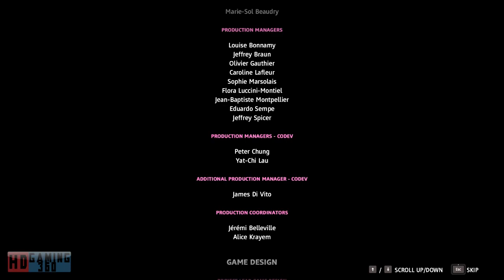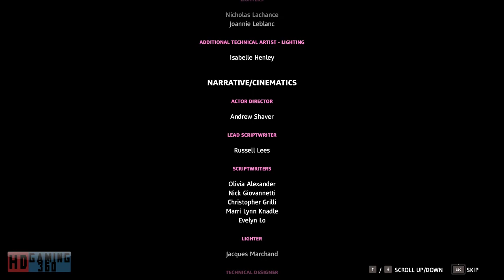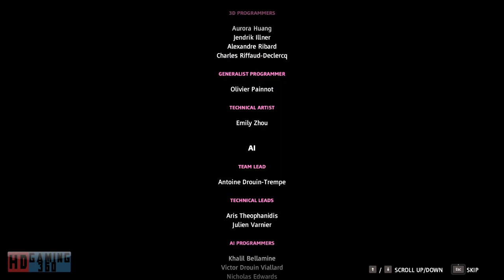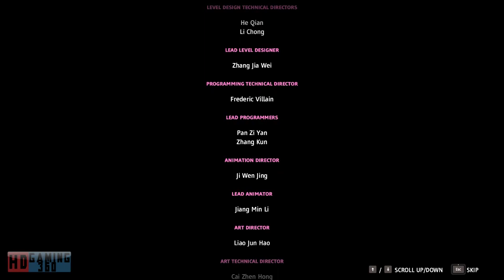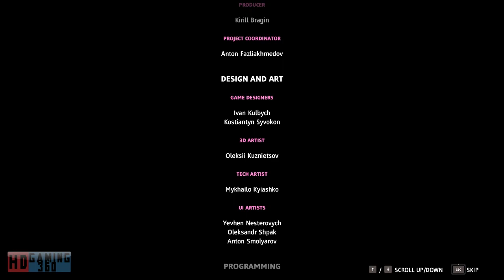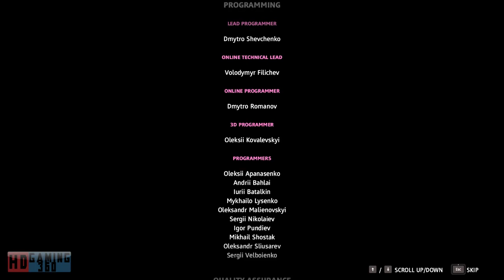Far Cry New Dawn Playthrough Part 123